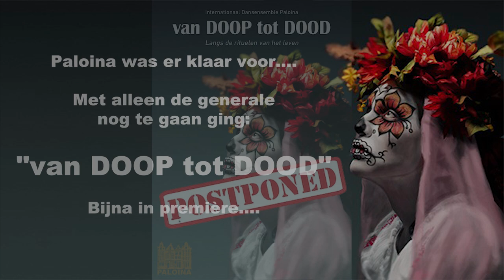van DOOP tot DOOD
Een indruk van de show "van DOOP tot DOOD".

MEDEWERKERS
Dansers: Agata Rakszewska, Aljona Kourchina, Annemarie Driessen, Bregje de Kater, Celine Lepoeter, Cynthia Morlog, Diederik Lammerse, Dominike Karantzounis, Eric Verhaar, Floor van Rooij, Floortje Doeksen, Hanneke Werkhoven, Iliyan Dimov, Imke van Barneveld, Katie Durisova, Kelly Hinfelaar, Merissa Lakerveld, Natascha de Vries, Nienke Duijve, Nina van Aalst, Renske van der Pijl, Roos Bruinsma, Roos Ilieva, Sacha de Mooij, Saskia Botterhuis, Terezia Pompurová, Tiddo Siertsema, Toke Egberts, Victor Peeters, Vincent Müller

Orkest: Hélène Egberts, Mariëtte Piepers, Jules van der Hoek, Omar Beganovic, Jeroen Walstra, David Reyna, Sanne Uijterlinde

Regie Film: Renske Burghout & Dominike Karantzounis

Stage manager:  Lisanne van Wanroij

Techniek:  Ramon Wubbe

Grafische Vormgeving: Nina van Aalst

Muzikale Leiding: Hélène Egberts

Artistieke Leiding: Lynda Hoekstra & Dominike Karantzounis

Repetitor: Renske Burghout

Dance Captain: Cynthia Morlog

Regie Show: Sven Blom

Bestuur: Sacha de Mooij, Renske van der Pijl, Diederik Lammerse, Niels van der Pijl, Annemarie Driessen

Vriend worden?
De ‘Vrienden van Paloina’ stellen zich tot doel vernieuwing in het
programma en kostuums van Paloina te financieren. Vindt u het
belangrijk dat Paloina een gevarieerd programma kan blijven brengen,
in authentieke kostuums, of draagt u de folkloredans in het algemeen
een warm hart toe, sluit u dan aan bij de ‘Vrienden van Paloina’.